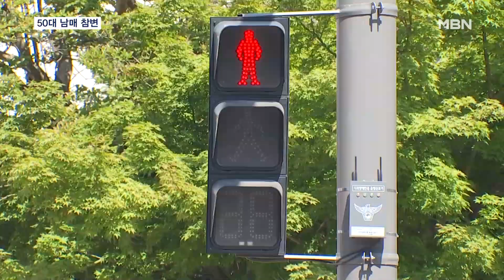빨간불에 질주한 배달 오토바이…50대 남매 참변 [MBN 뉴스센터]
【 앵커멘트 】
  횡단보도를 건너던 50대 남매가 배달 오토바이에 치여 숨지는 안타까운 사고가 발생했습니다.
  20대 오토바이 운전자는 당시 신호가 빨간불이었는데, 이를 무시하고 달리다 사고를 낸 것으로 조사됐습니다.
  강세훈 기자입니다.

【 기자 】
  전북 군산시 나운동의 왕복 6차로 도로입니다.

  횡단보도 신호가 빨간불에서 파란불로 바뀌자 사람들이 길을 건너기 시작합니다.

  그런데 오토바이 한 대가 달려오더니 멈춰 서지 않고 보행자 두 명을 덮칩니다.

  50대 남녀가 크게 다쳐 쓰러졌고 급히 병원으로 옮겨졌지만, 모두 숨졌습니다.

▶ 인터뷰 : 사고 목격자
- "소방서에서 오셔서 심폐소생술하고 두 분 쓰러져서 못 움직이시고…."

  숨진 이들은 남매 관계인 것으로 조사됐습니다.

▶ 스탠딩 : 강세훈 / 기자
- "오토바이에 치여 숨진 50대 남매는 이 공원에서 산책을 한 뒤 집으로 가기 위해 횡단보도를 건너다 변을 당한 것으로 알려졌습니다."

  오토바이 운전자인 20대 남성은 당시 보행자를 보지 못했다는 취지로 진술한 것으로 알려졌습니다.

  남성은 사고 직후 병원 이송을 거부했다가 현재는 병원에 입원한 것으로 전해졌습니다.

  경찰은 오토바이 운전자를 교통사고처리특례법상 치사 혐의로 입건했습니다.

▶ 인터뷰 : 경찰 관계자
- "사안의 진실을 명백하게 밝히고 오토바이 속도도 분석 예정입니다."

  경찰은 신호 위반으로 보행자를 사망하게 한 만큼 오토바이 운전자에 대해 구속영장을 신청하는 방안을 검토하고 있습니다.

  MBN뉴스 강세훈입니다.

  영상취재 : 조계홍 기자